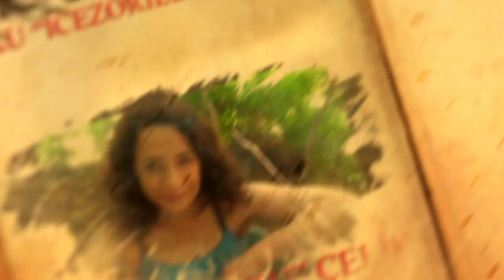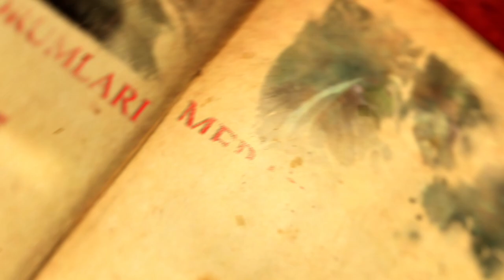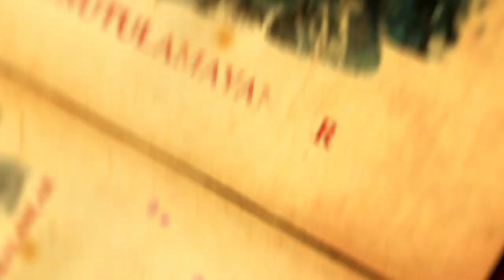Lore Konseyi - Bölüm 7 - Sylvanas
Lore Konseyi'mizin 7.bölümünde Battle For Azeroth eklenti paketinin en çok konuşulan karakterini ele aldık. Sylvanas'ı enine boyuna tartıştık :) Keyif almanız dileği ile iyi seyirler.